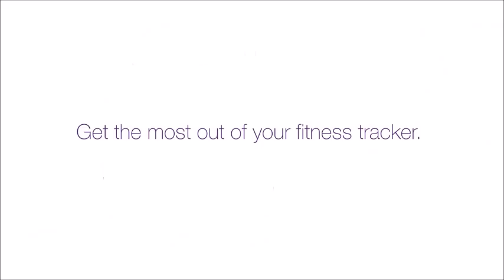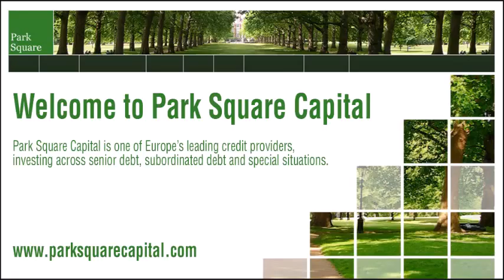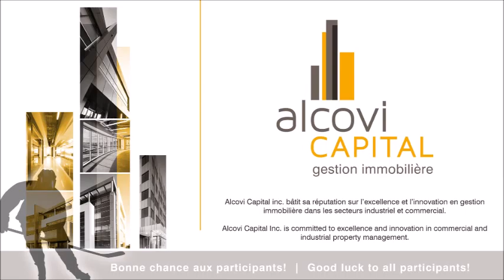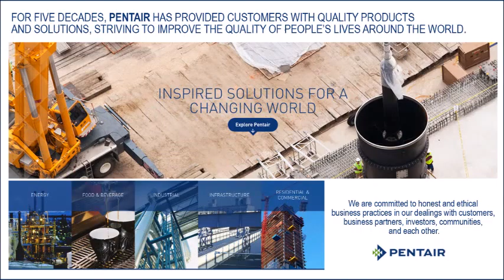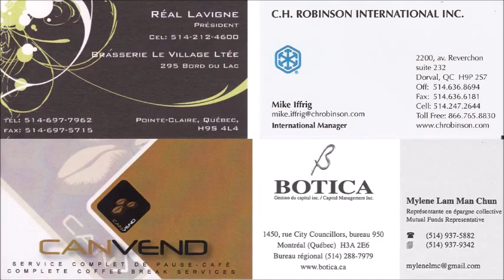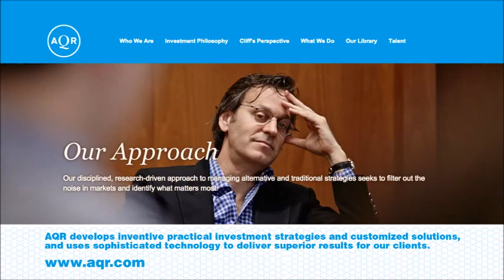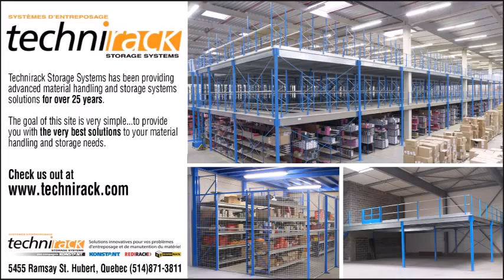PCOT 2016 adloop REV2 LowRES